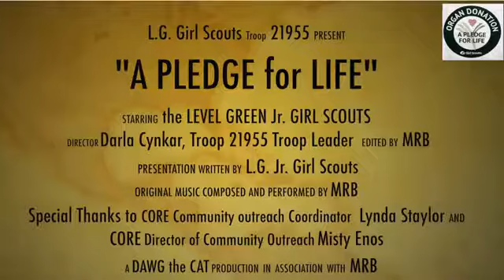Girl Scouts Troop 21955: A Pledge for Life